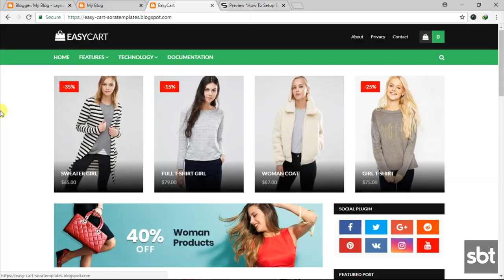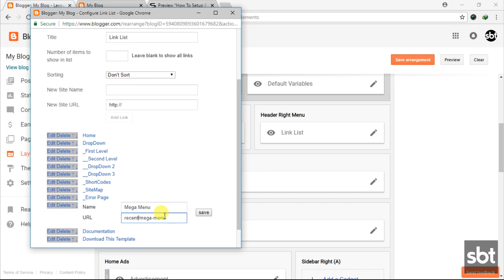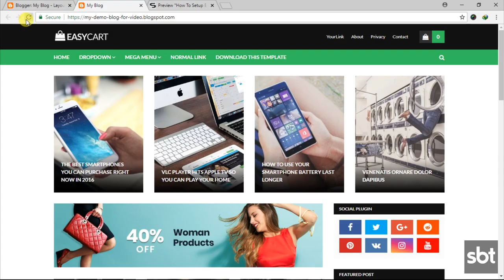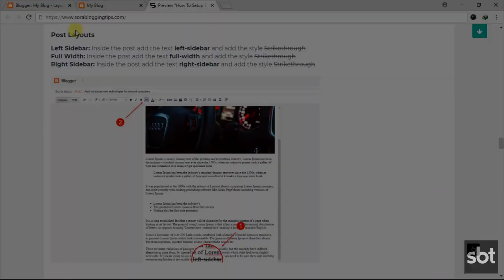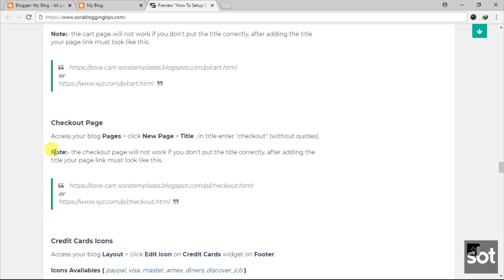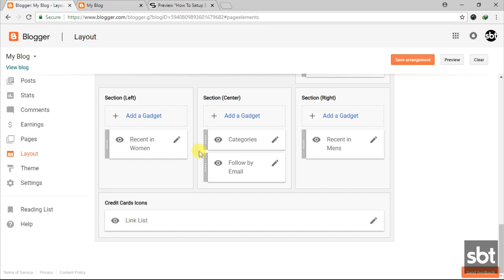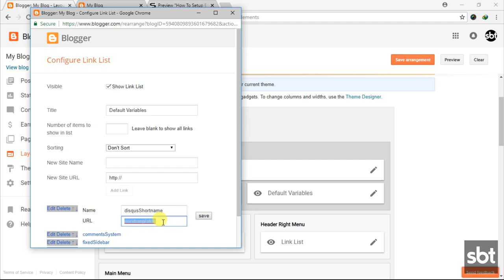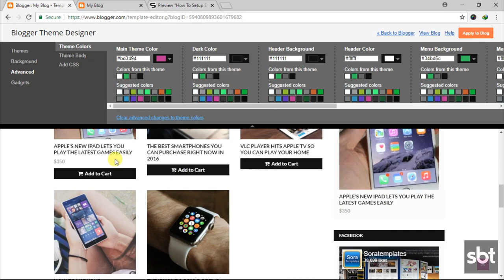How To Setup EasyCart Blogger Template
EasyCart is an ultimate shopping blogger template, loaded with various kinds of widgets, which helps you to list your product in the most effective and stylish way.